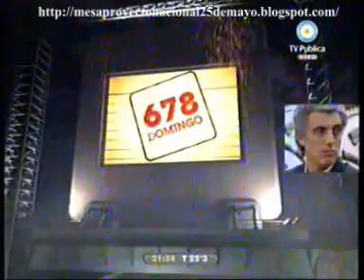678 10/01/10 El empleado del mes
CUARTO INFORME, INVITADOS ROBERTO FELETTI Y CARLOS RAIMUNDI